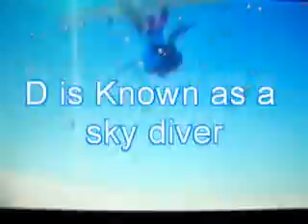d survivor aud 5510.mp4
after looking at the first one i posted I got some gd comments so I made some edits and mayb e this could be the one? Take a look at both and tell me what u think and ty again for everyones support.